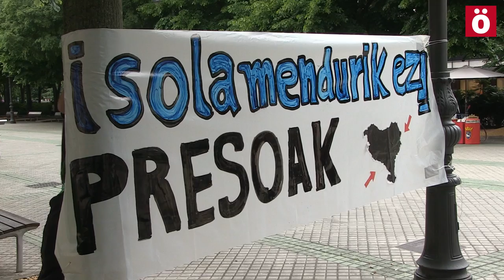Envío de cartas a la prisión de Fresnes por el fin de las medidas de excepción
Los presos y presas políticas vascas encerradas en Fresnes cumplen ya 17 días en huelga de hambre por el fin del aislamiento que sufre Itziar Moreno, y hoy en Iruñea varias decenas de personas han remitido cartas a la prisión denunciando las medidas de excepción que se siguen aplicando al EPPK.